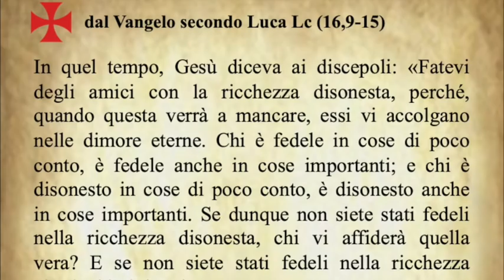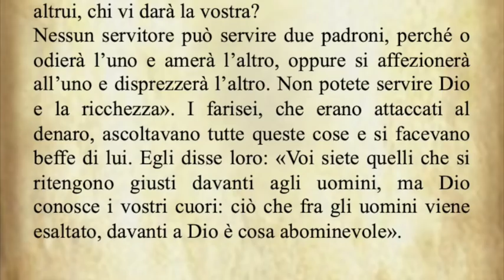Il Vangelo del giorno Sabato 10 Novembre dal Vangelo secondo Luca commentato dal Papa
Il Vangelo di oggi Sabato 10 Novembre dal Vangelo secondo Luca commentato da Papa Francesco.